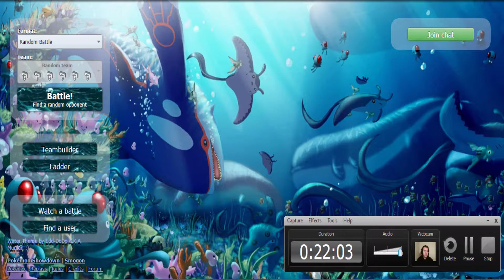Pokemon Showdown Randomized Battles- Ep. 6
WHAT'S GOOD YOUTUBE!?! Today we are jumping into our sixth episode of our Pokemon Showdown Randomized Series.

This video is owned by HypnoticToad, unless images/music specified in above description.